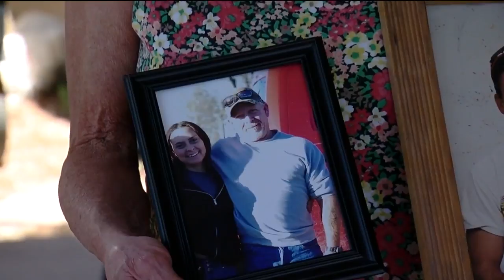Woman wants justice for brother killed in wreck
The sister of a man killed by an allegedly drunk driver hopes the court system brings the alleged killer to justice.